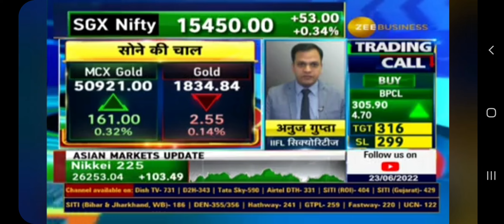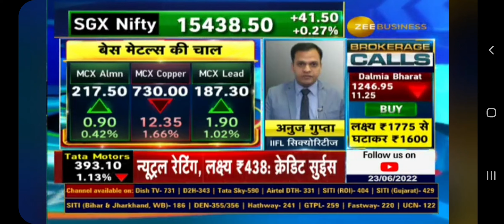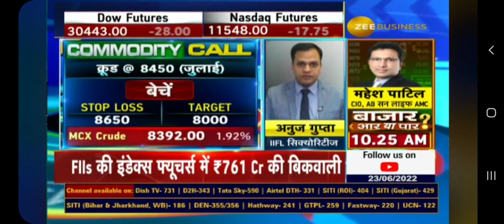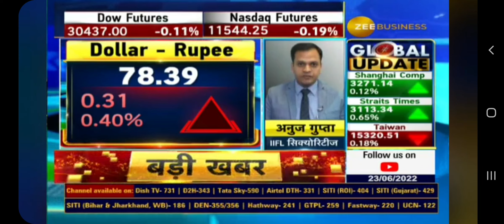iiflsecurities tradewithanuj beingtrader commodities